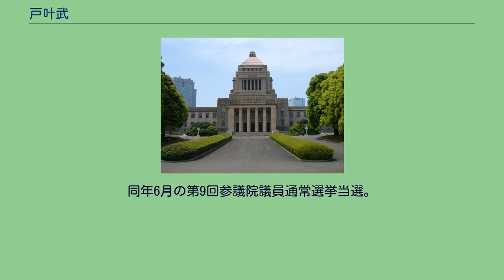戸叶武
戸叶 武（とかの たけし、1903年2月11日 – 1982年12月25日）は、日本の政治家。
日本社会党選出の参議院議員（4期）。
妻は衆議院議員の戸叶里子。
田中正造の政治的後継者で、下野新聞社長を務めていた戸叶薫雄の長男として、栃木県安蘇郡田沼町に生まれた。
旧制豊山中学校（現日本大学豊山高等学校）を経て、早稲田大学政治経済学部へ入学。
在学中は、高野実等と社会主義学生団体「文化会」を率いる。
また、雄弁会に参加し、1922年（大正11年）には先輩である浅沼稲次郎の推薦により幹事となった。
1925年（大正14年）、早稲田大学を卒業してロンドン大学へと留学。
その後、東京朝日新聞に記者として入社し学芸部に所属。
1930年（昭和5年）、国際連盟東京事務所に勤めていた吉田里子と結婚。
1940年（昭和15年）、朝日を退職し、福家俊一が社長を務めていた国策新聞「大陸新報」の政治部長兼論説委員長として上海に妻と赴任。
1942年（昭和17年）の第21回衆議院議員総選挙栃木1区に東方会から出馬するが、落選。
戦後、公職追放された。
また、宇都宮大学、東海大学で政治学を講じた。
戦後は政界進出を図るも戦前の活動がたたり断念。
1946年に行われた第22回衆議院議員総選挙には身代わりとして妻である戸叶里子を栃木1区から立候補させてトップ当選（以後、夫を尻目に25年間落選することなく衆議院議員を勤めた）、続いて自らも1952年（昭和27年）の第25回衆議院議員総選挙栃木2区に右派社会党から出馬したが落選。
1953年（昭和28年）の第3回参議院議員通常選挙栃木県選挙区から右派社会党から立候補し、初当選。
1959年（昭和34年）、第5回参議院議員通常選挙に日本社会党から出馬し、再選。
1965年（昭和40年）の第7回参議院議員通常選挙では、自由民主党の船田譲・田村賢作に敗れ、落選。
1968年（昭和43年）の第8回参議院議員通常選挙では、自由民主党の植竹春彦・矢野登に敗れ、次点。
1971年（昭和46年）1月、第7回栃木県知事選挙に無所属で出馬し、現職の横川信夫に敗れ、落選。
同年6月の第9回参議院議員通常選挙当選。
同年11月、妻が死去して喪主を務める。
1977年（昭和52年）、第11回参議院議員通常選挙再選。
1982年（昭和57年）、東京都新宿区戸山の自宅で死去。